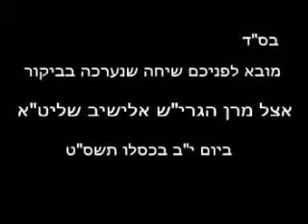Wig covering for women is Pasul! Forbidden!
From Rav Eliyashiv ztz"ll and Rabbi Sholom Mordechai Schwadron ztz"l  grandson of the Maharsham ztz"l
all wigs are absolutely forbidden and is an extremely big sin

women please cover your hair with a tichel or hat not using a wig.
when you wear a wig or show your own hair you cause great sin to the public and bring a great amount of harm and danger to you and your family.

 When you cover your hair properly using a tichel and/or hat, you bring sons that are Talmidei Chachamim and peace and every blessing to your family  of health, parnassa and success.